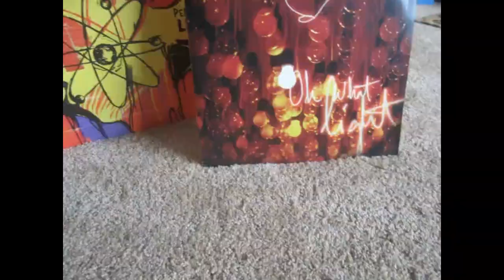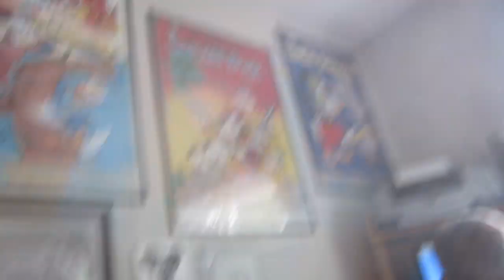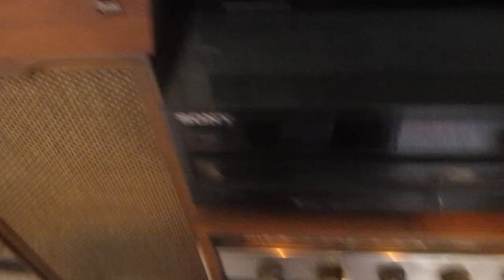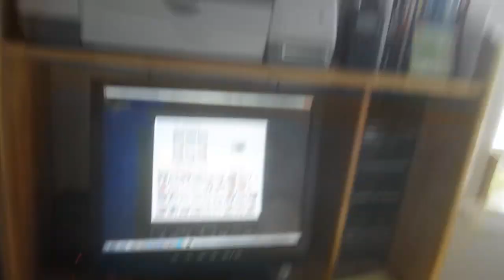David Crowder*Band - Give Us Rest vinyl record.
OKAY, SO THIS IS REALLY A TERRIBLE VIDEO. HOWEVER, SOME PEOPLE MAY ENJOY IT...MAYBE. I UPLOADED IT QUITE A WHILE AGO, BUT NOW I REALIZE IT IS PRETTY LAME. I'M SORRY IF IT WASN'T WHAT YOU WERE LOOKING FOR.

Original description: Here is a video of me playing a vinyl copy of Give Us Rest on my grandpa's record player.